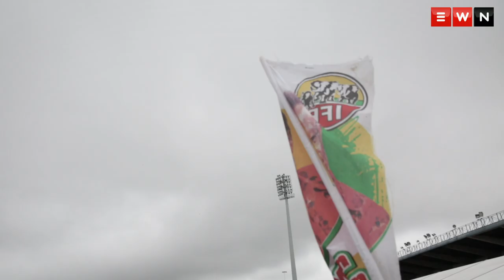Buthelezi - Our track record speaks for itself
Hundreds of Inkatha Freedom Party supporters in KwaZulu-Natal descended upon Chatsworth Stadium for the party’s launch of the 2019 election manifesto.